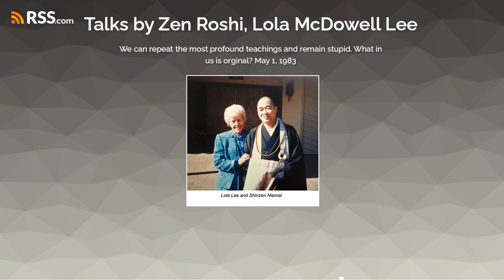We can repeat the most profound teachings and remain stupid. What in us is orginal? May 1, 1983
Understanding the noetic quality of mind, the hidden self, through meditation. That is just a matter of sitting, and being who you are. The difference between sailing on a paper boat and a real boat: How we think about what enlightenment will be. And being it firsthand. Many of us parrot what we know from things we’ve heard or read. We can repeat the most profound teachings and remain stupid. What in us is orginal? A tale of Zen Master Dokuon. May 1, 1983